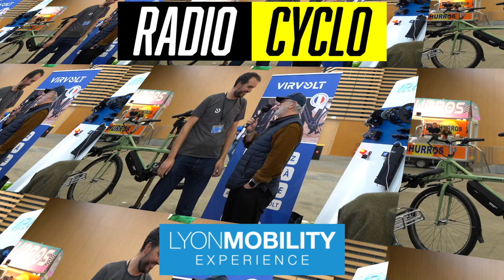Lyon Mobility - En Selle Marcel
"En Selle Marcel" c'est une ambiance avant tout. 15 superbes boutiques toujours vastes et lumineuses,  à l’ambiance rétro chic. Rencontre à Lyon Mobility  sur le stand avec Olivier, responsable commercial sur la région Sud-Est